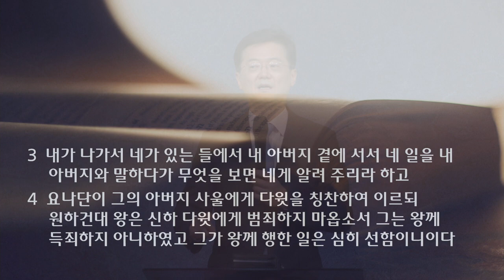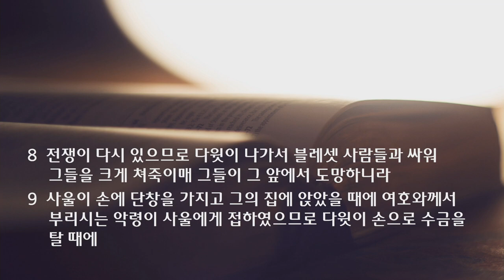특별 새벽 기도회 설교 | 2021.06.21 | 하나님의 사람을 통해 | 사무엘상 19장 1~17절 | 이찬규 목사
하나님의 사람을 통해 (사무엘상 19장 1~17절)